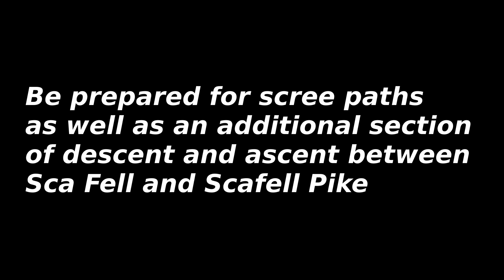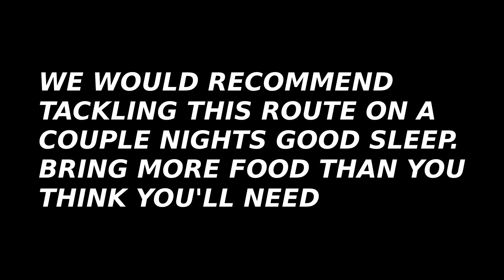Scafell Pike via Sca Fell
A challenging route to Englands highest peak. It was a tough day out for us as my best mate was functioning on nowhere near enough sleep or recovery after travelling over from the US. Living in Houston also obviously does not allow him to prepare for terrain or elevation gain like this, so really well done Alex for pushing through this and getting round the route.